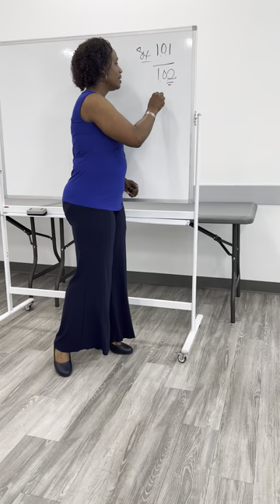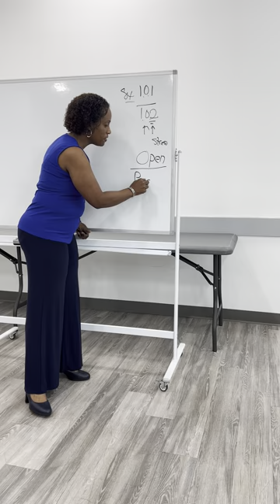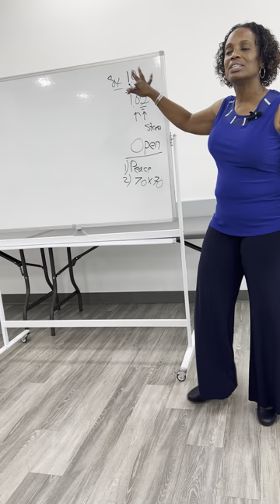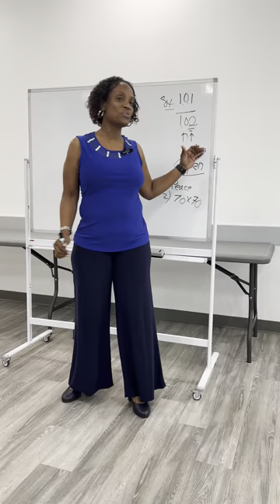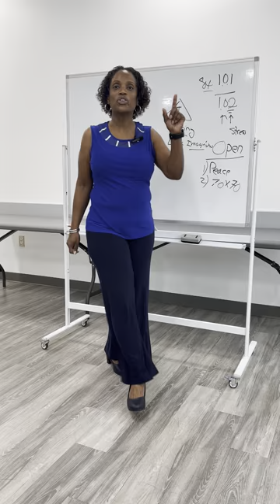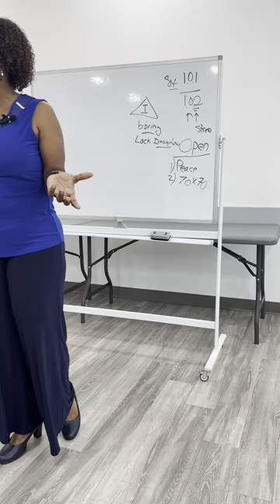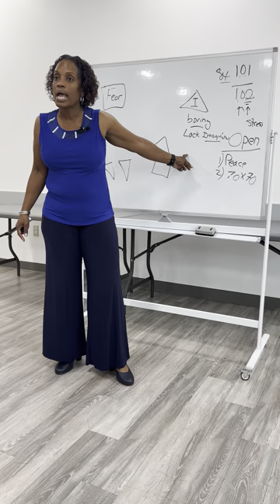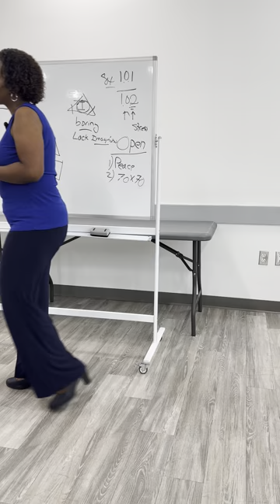Sex 101 : Love Thy Self First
How do we improve our sex life? Well the answer begins with YOU. Watch to learn more .